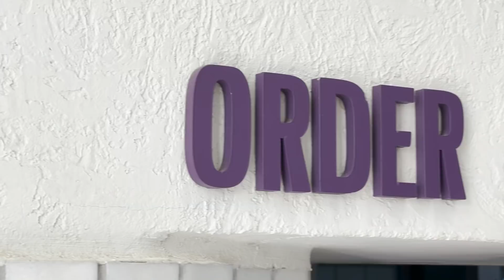عزيزتي البقرة! | Dear Cow !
تجربة اليوم لمطعم دير كاو المتخصص بالبرجر
رابط الطاولة
قارورة الموية

عدة التصوير:
sony zv1
conon 80D
عدسة 50mm
عدسة 24-70
عدسة 100mm
 حساباتي

الوصف يحتوي على روابط قد احصل على عمولة منها